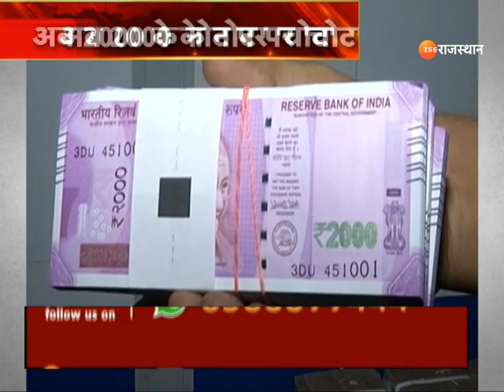Rs.2000 Note Ban: नोटबदली पर क्या कहती है पब्लिक? जानिए नोटबदली की पूरी ABC? Top News | Latest News